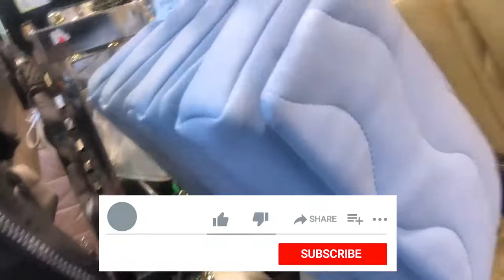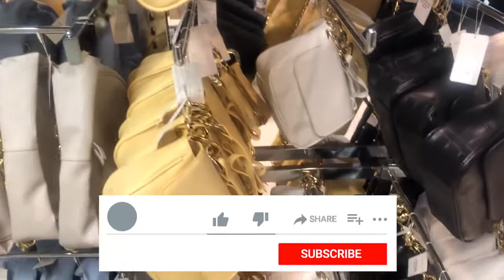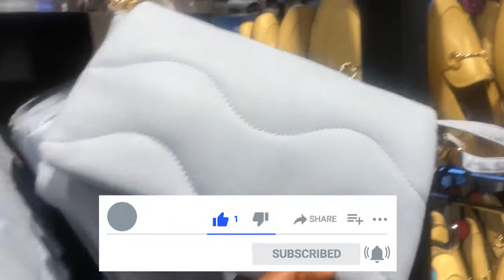Primark 2022 Women's handbag Collection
Available at primark UK. Hurry and grab yours.